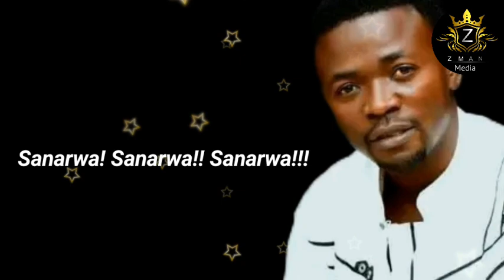Gaiyata launching din Samson Zubairu loh